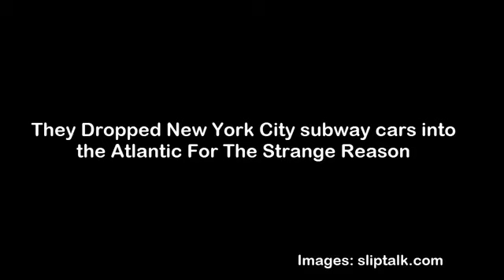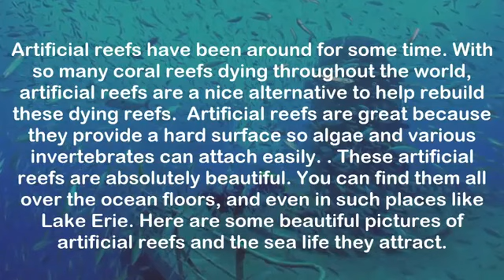They Dropped New York City subway cars into the Atlantic For The Strange Reason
They Dropped New York City subway cars into the Atlantic For The.

WORLD MYSTERIES, TOP 10, FAMILY FRIENDLY , ANCIENT CIVILIZATION, ANCIENT LOST CITIES.

He Built This Thing like nothing youve ever seen before Porsche.

Over 200 people freeze in place for exactly five minutes in New Yorks Grand Central Terminal.